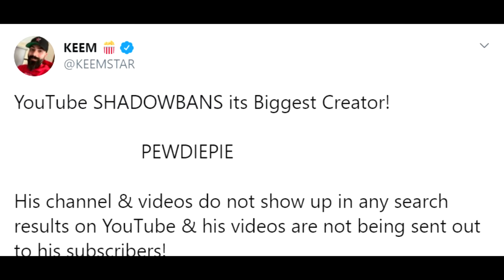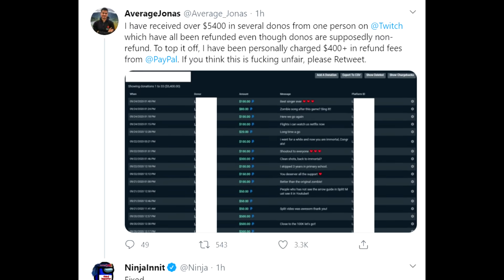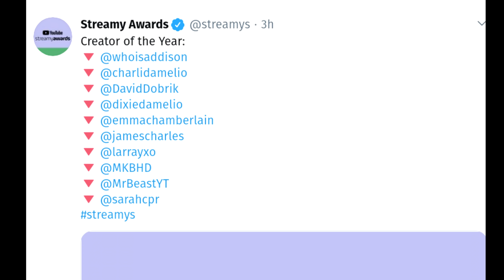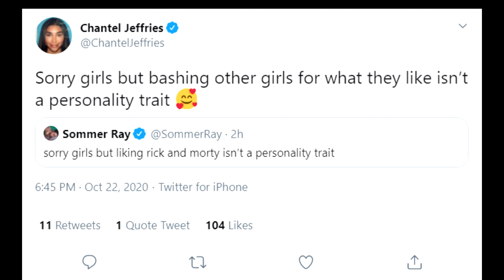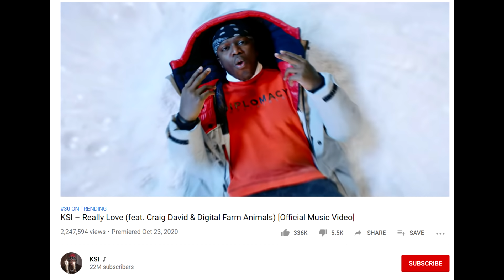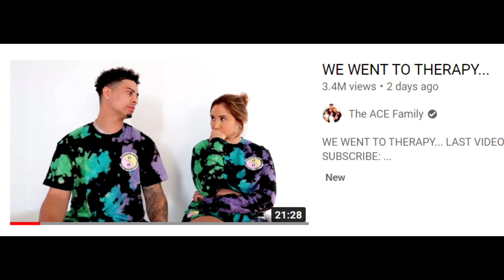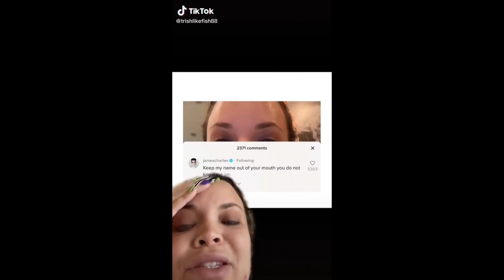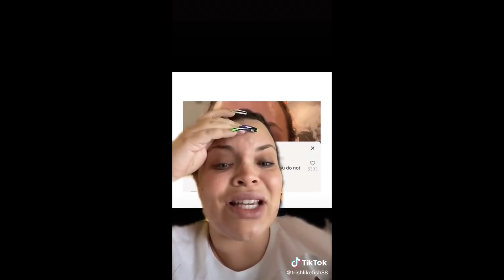JAMES CHARLES is ( UGLY ) - Trisha Paytas DramaAlert ( KSI vs Jake Paul ) PewDiePie & More!